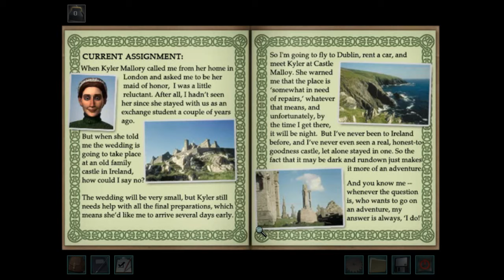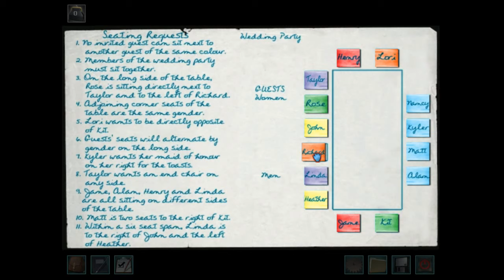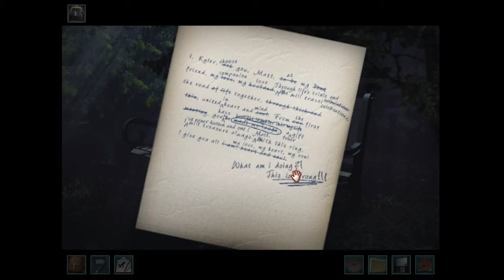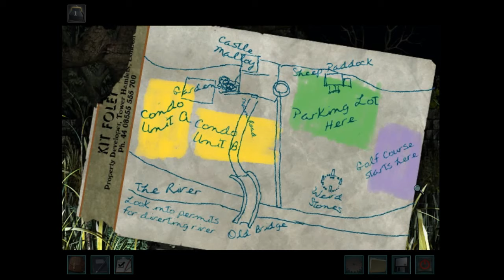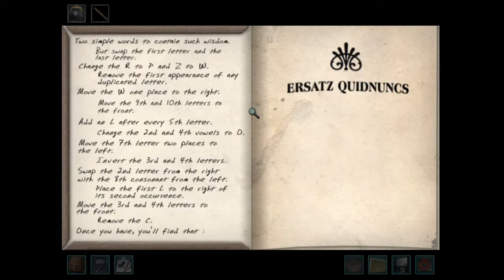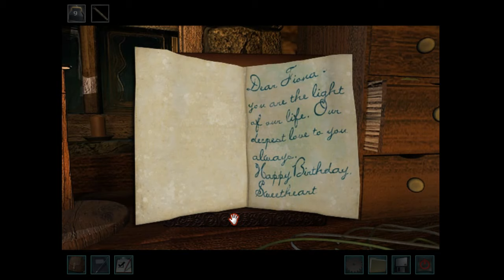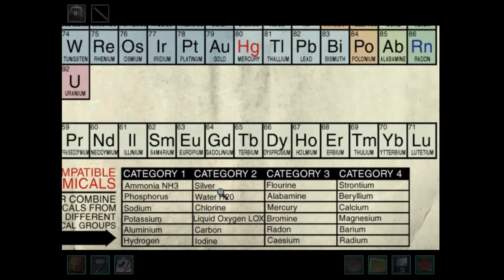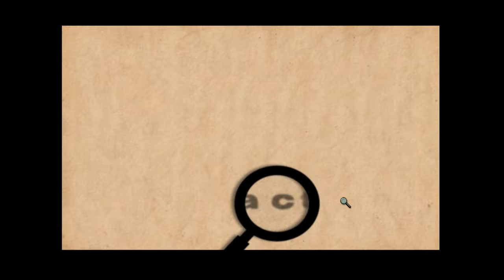2020 Mega Marathon - Nancy Drew #19: The Haunting of Castle Malloy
For a 2020 Mega Marathon, Michael plays Nancy Drew: The Haunting of Castle Malloy, Game #19 in the Nancy Drew series.